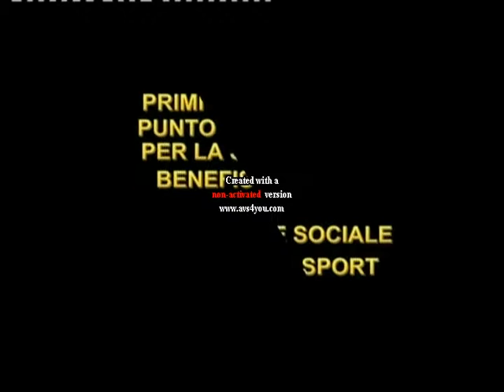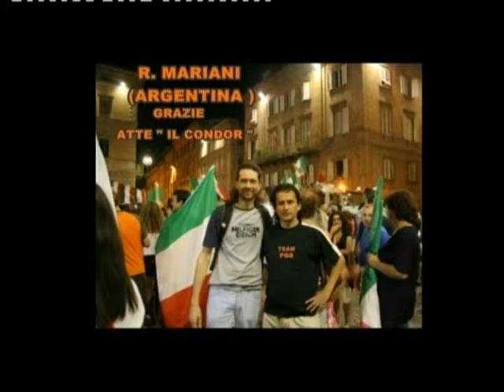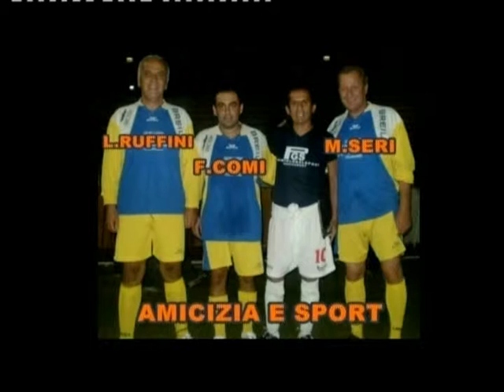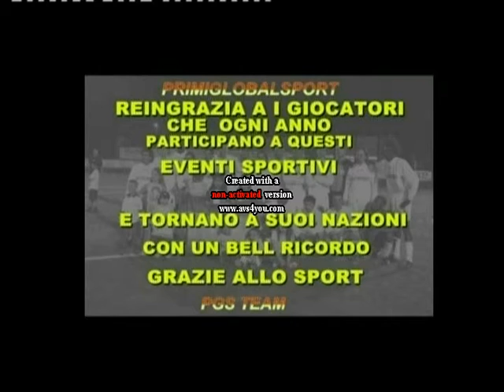1PGS - TEAM FUTBOL ( ITALY)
PRIMIGLOBALSPORT EQUIPMENT ,,,,, TEAM   PGS .